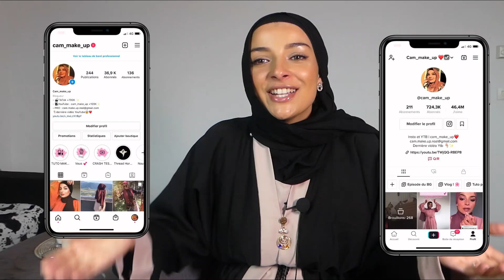Ma nouvelle garde robe en tant que voilée !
Hello Mes Pépites !
Je vous montre enfin ma nouvelle garde robe en tant que voilée dans ce haul ! Encore merci à toutes celles qui m'ont gentiment offert des cadeaux, Vous êtes des COEURS !

Abaya Noire et Rose :
Rupture

Robe beige :
Rupture
-Je filme avec un LUMIX FZ 300
-Je monte mes vidéos avec le logiciel Filmora 9
J'espère que cette vidéo t'as plu,
Lâche ton plus beau like si c'est le cas !
Je t'embrasse,
Cam ♡